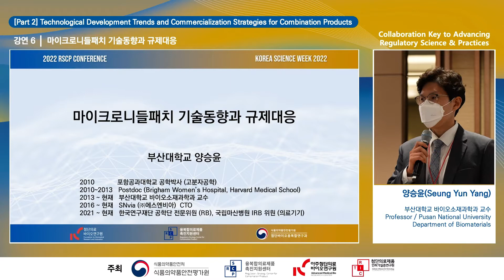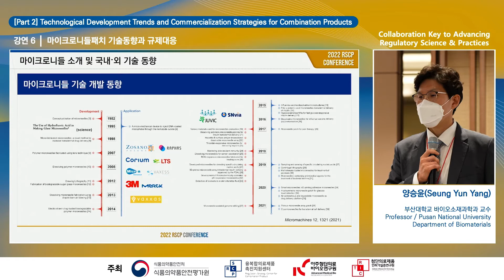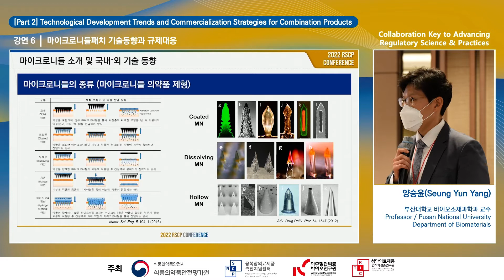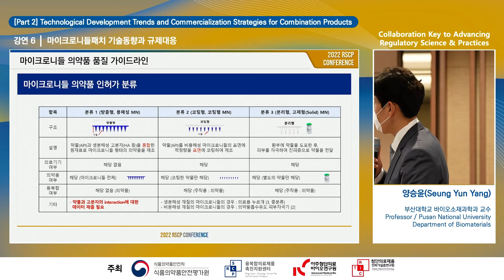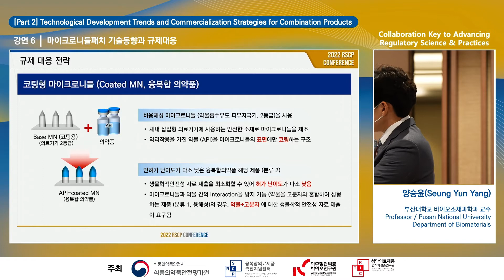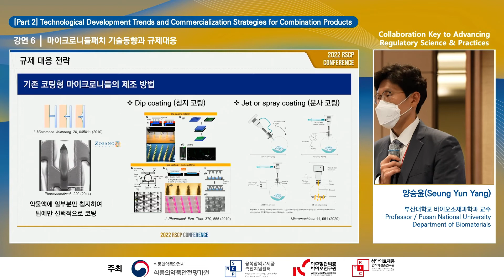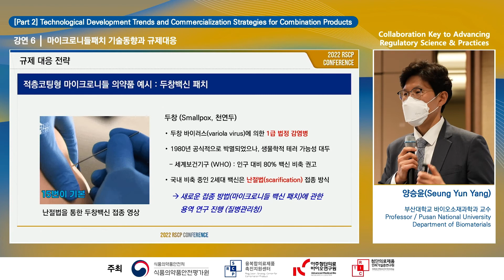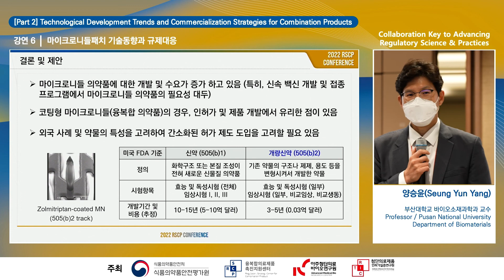[2022 NIFDS-RSCP Conference] 마이크로니들패치 기술동향과 규제대응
2022 NIFDS-RSCP Conference (제2회 융복합의료제품 안전기술 컨퍼런스)

협업의 열쇠로 선진 규제과학의 지평을 열다.
Collaboration Key to Advancing Regulatory Science & Practices

Part 2 융복합 의료제품 기술개발 동향 및 사업화 전략
마이크로니들패치 기술동향과 규제대응

강연자: 김영 대표
(주)사이넥스